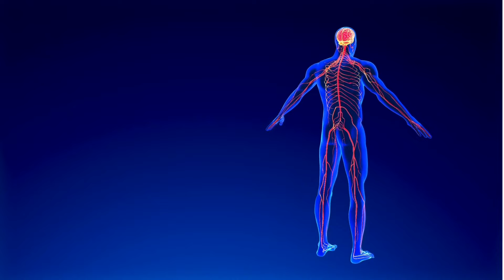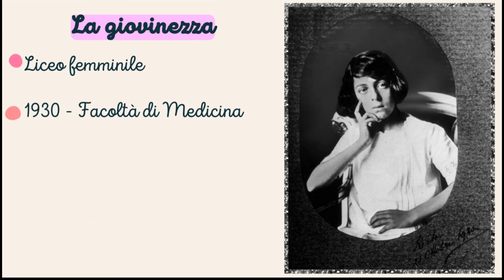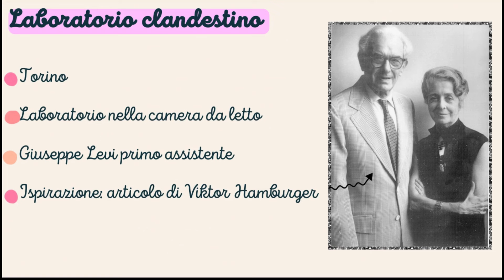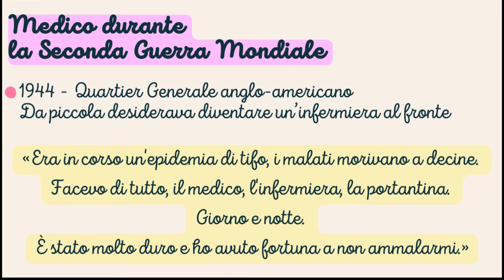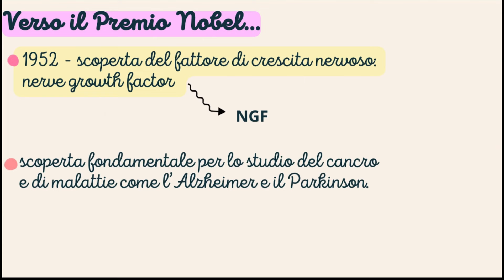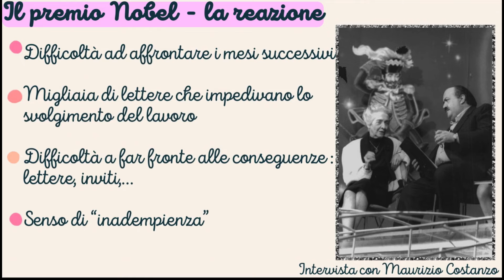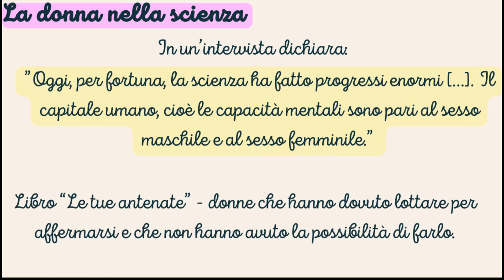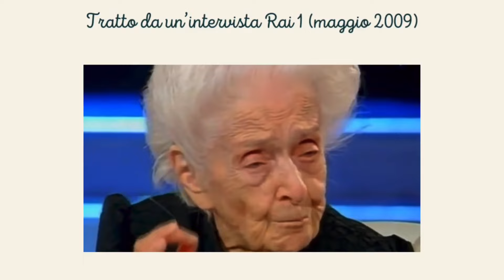Rita Levi Montalcini - La vita e gli studi della Signora della Scienza | Donne nella scienza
😊Ciao ragazzi! Benvenuti o bentornati sul mio canale!

In questa videolezione parliamo di Rita Levi Montalcini, la Signora della Scienza. Prima (e finora unica) donna premio Nobel in Italia!

Una vita dedicata alla ricerca scientifica e all'impegno sociale con particolare attenzione alla condizione delle donne nella scienza.

Buona visione!